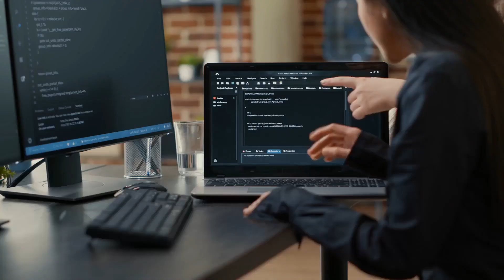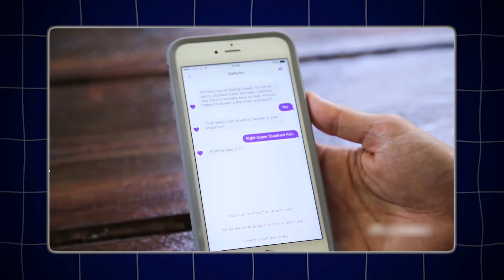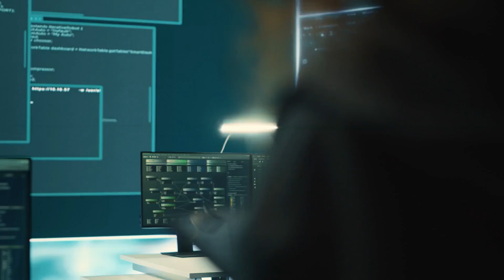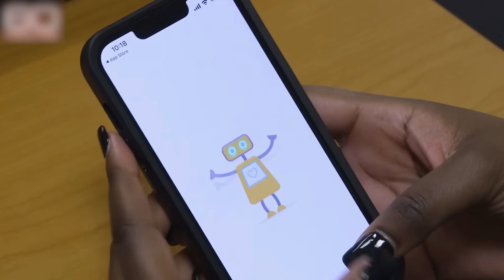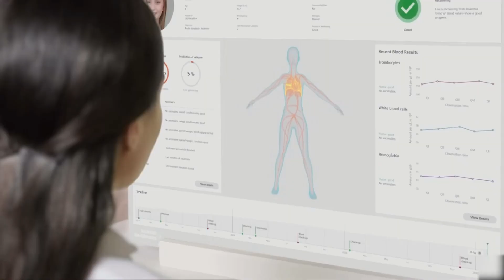Will AI Doctors Change Hospitals Forever?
Discover how AI is revolutionizing the healthcare industry — from early disease detection and personalized treatment to robotic surgeries and smarter diagnostics. This video explores the latest AI innovations improving patient outcomes and shaping the future of medicine. Whether you’re a healthcare professional, tech enthusiast, or simply curious about the future, learn how AI is making healthcare faster, smarter, and more accessible.

Key topics covered:

AI-powered diagnostics & imaging

Robotic surgery advancements

AI in drug discovery

Personalized medicine & patient care

Ethical considerations & future challenges